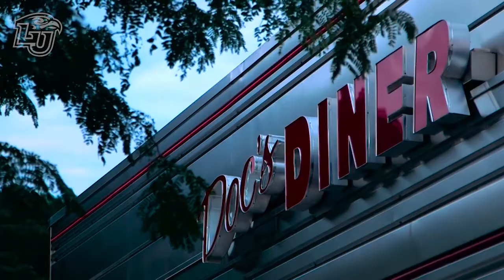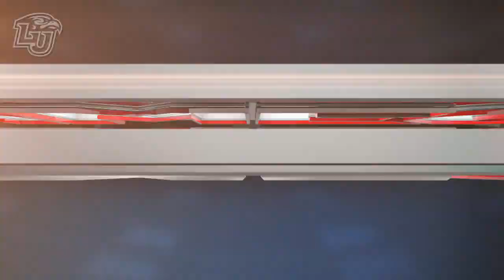Game On Talks: Ritchie McKay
On this new Game On Talks, Matt talks to Coach  Ritchie McKay about Liberty Men's Basketball, 3-pointers and who he believes is the greatest NBA player of all time.